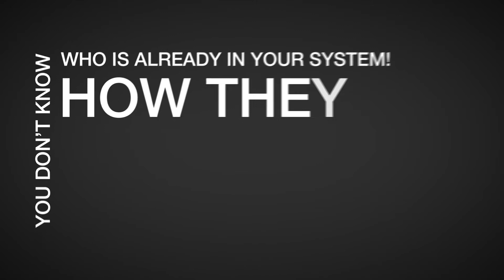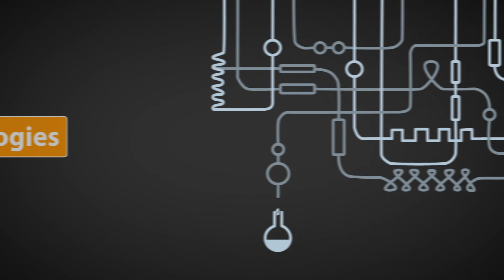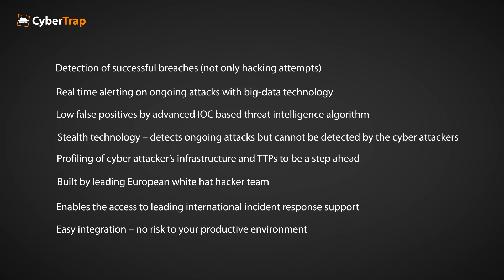CyberTrap - The Missing Link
SEC Technologies’ CyberTrap is the first 100 % APT aware honeynet technology with a focus on post-exploitation on
the market for proactive detection of network security incidents. CyberTrap allows you to lure attackers into a realistic
trap and keep them in captivity in order to get full transparency over successful attacks, during the whole APT lifecycle
without impact on the productive infrastructure.

CyberTrap is more than a high-interaction honeypot: It is a virtualized, isolated and controllable surrounding which
mimics an interesting environment for attackers. CyberTrap provides you with unique threat intelligence information
helping you raise the bar to the entrance gate to the real corporate assets.